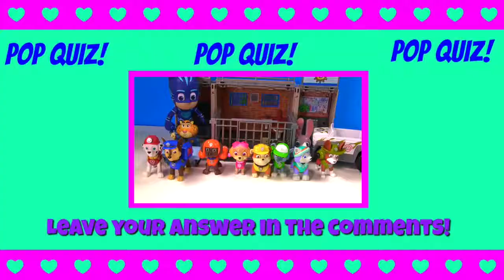The Boss Baby Movie Vs Paw Patrol Bad Babies Send the Pups to Jail!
The Boss Baby Vs  Paw Patrol  - Bad Babies Send the Pups to Jail!

Oh , no! Boss baby and his friends are trying to put the Paw patrol in jail!

PAW Patrol is an animated cartoon for kids and toddlers on Nickeloden and Nick Jr.